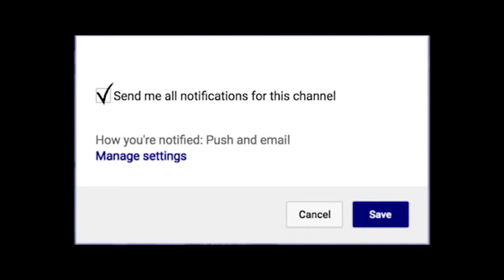Jeremiah Martin Memphis Tigers 37 PTS vs Wichita State | Next Ones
University of Memphis guard Jeremiah Martin earned the Lute Olson Award for National Player of the Week Monday.

The 6-foot-3 senior helped the Tigers to a pair of American Conference wins last week. On Wednesday he had 43 points, eight assists, seven
rebounds and five steals against Tulane. On Saturday he finished with 37 points on the road at Wichita State.

The Lute Olson Award is presented annually to the nation's top Division I player who has played at least two seasons with his respective team.
Freshmen and first-year transfers can be named to the All-America team, but are not eligible to receive the Player of the Year honors.

The award is named in honor of coaching great Lute Olson, who won 780 games in 34 seasons, 24 of which were spent at the University of Arizona.
During that stretch he led the Wildcats to 11 Pac-10 Conference titles, 23 consecutive NCAA Tournaments, four Final Four appearances and a National
Championship in 1997.

2018-19 Lute Olson National Player of the Week

(Feb. 25): Jeremiah Martin, Memphis

Jeremiah Martin had 37 points as Memphis narrowly defeated Wichita State 88-85 on Saturday night.

Martin hit all 14 of his free throw attempts. The Tigers improve to 2-0 against the Shockers this season. Memphis defeated Wichita State 85-74 on Jan. 3. Memphis faces Temple at home on Tuesday. Wichita State plays Connecticut at home on Thursday.